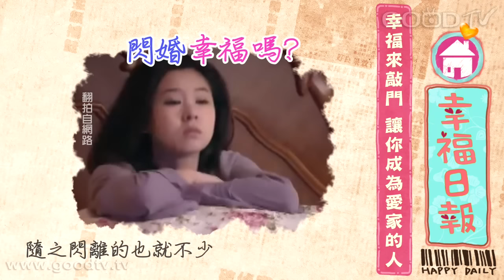幸福來敲門~閃婚真幸福？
「閃婚」指的是戀愛不久，彼此還不太熟悉，就如閃電般快速結婚。在不了解對方的狀況下結婚，風險自然不小，隨之閃離的倒也不少；但是話說回來，戀愛時間夠長，婚姻還是可能出狀況，所以問題到底在哪裡呢？閃婚­能幸福嗎？這個問題，一定很多人想知道。